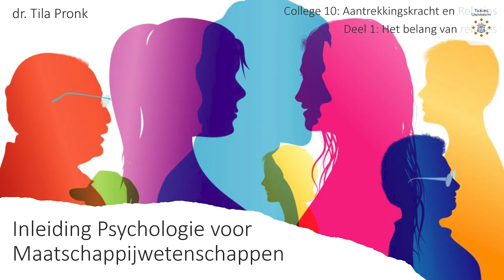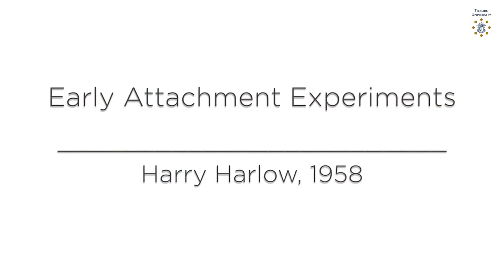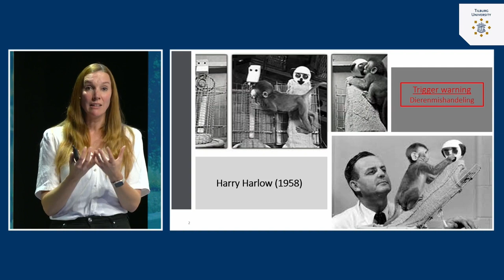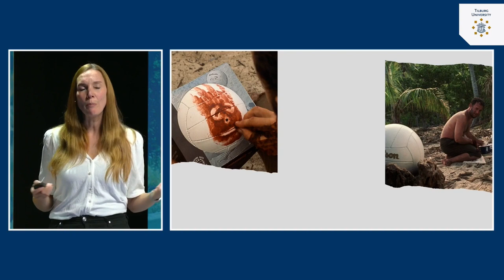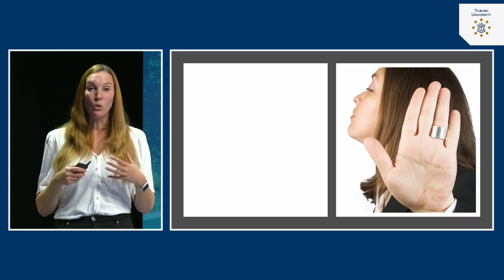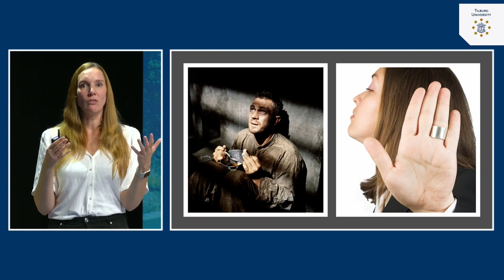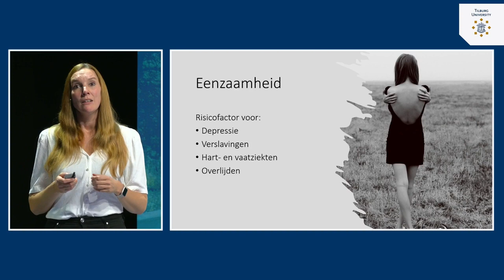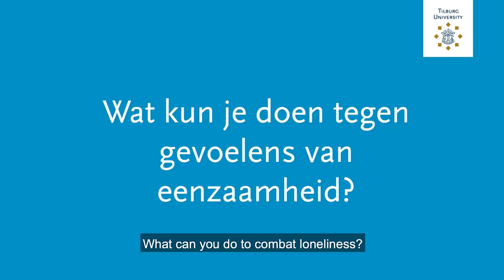Aantrekkingskracht & Relaties: Het belang van relaties | dr. Tila Pronk | Tilburg University | #10.1